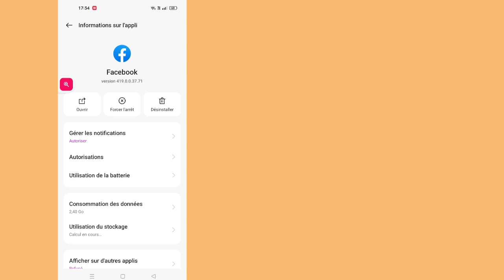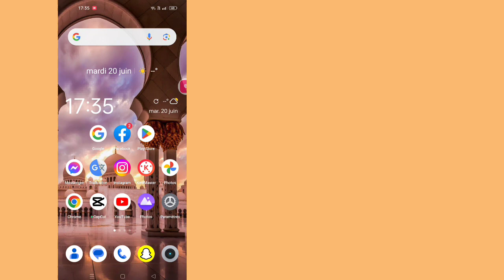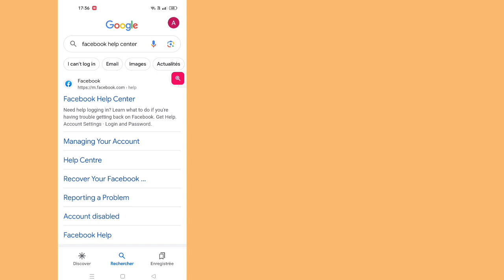Comment réparer les rencontres Facebook qui ne s'affichent pas (2023)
Aujourd'hui, je vais vous montrer comment réparer les rencontres sur Facebook qui ne s'affichent pas. Regardez cette vidéo pour savoir comment réparer les rencontres sur Facebook qui ne s'affichent pas.

Solutions pour les rencontres Facebook qui ne se présentent pas

1 Assurez-vous que vous utilisez un appareil mobile.

2 Mettez à jour l'application Facebook.

3 Facebook Dating peut ne pas être disponible dans votre région.

4 Vous devez avoir 18 ans ou plus.

5 Activez les services de localisation s'ils sont désactivés.

6 Effacez votre cache Facebook.

7 Vérifiez votre connexion Internet.